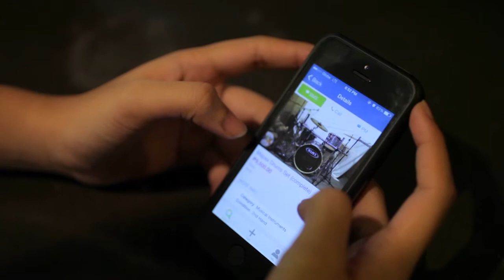OLX Cebu Music Video